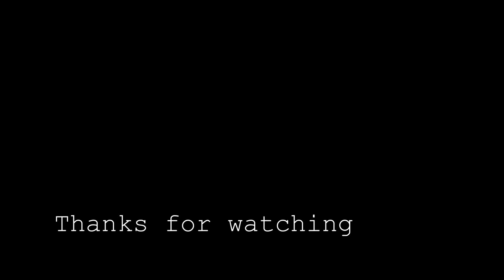Fire in a grill 8-hour time lapse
8 hour time-lapse of a fire in a grill. Some of the wood was this years, and created more smoke compared the rest that were 3 years old.